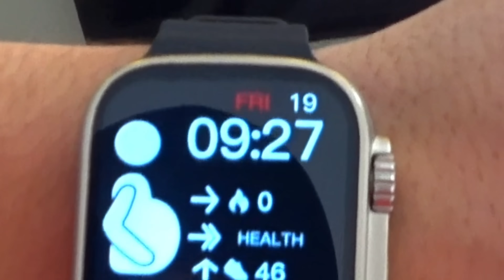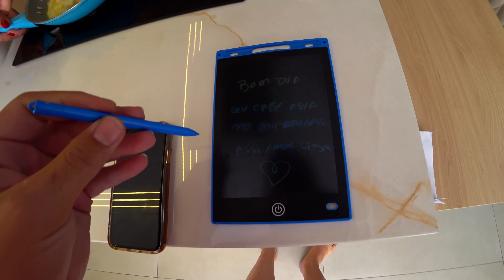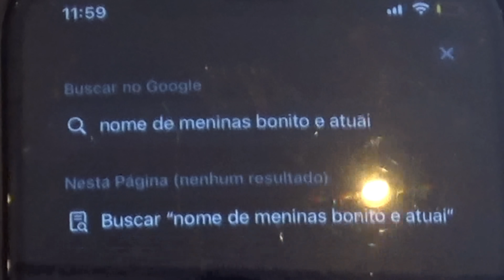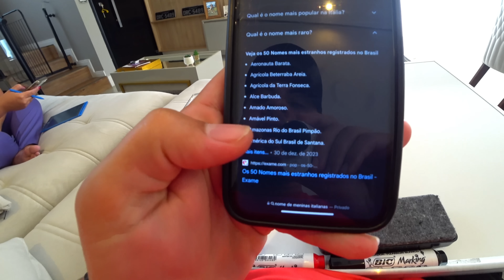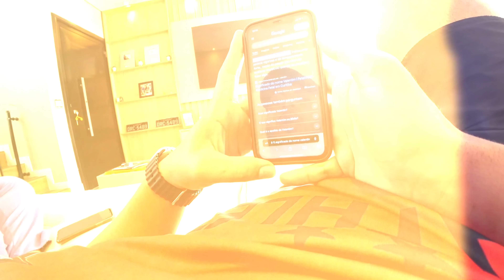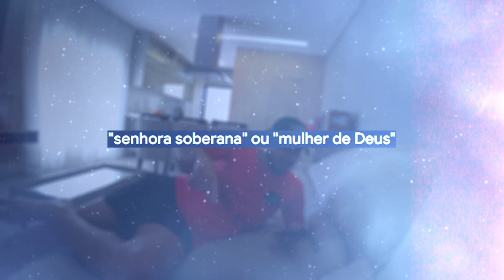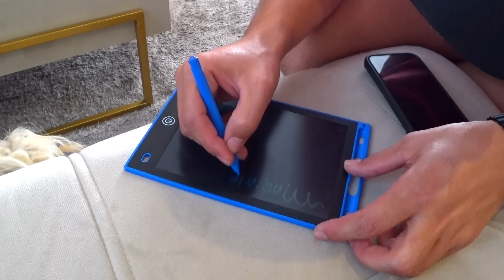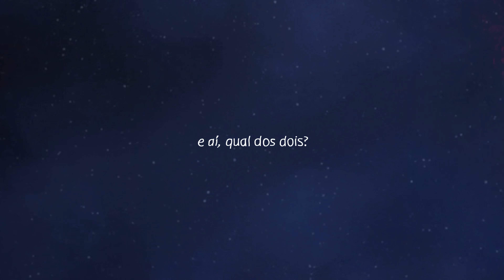ESCOLHENDO O NOME DA NOSSA FILHA🤰🏻❤ ELA VAI SE CHAMAR..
🎬 Sobre o vídeo: vídeo novo GALERAAAAA🎉🎉🎉 hoje é o dia que compartilhamos com vocês uns dos nomes que estamos pensando em colocar na nossa filha😍❤ Eu e minha Amada Thainá Luná, pesquisamos e cogitamos alguns nomes para nossa filha, porém ainda estamos indecisos em qual nome escolher❤ SIMBORÁÁÁ QUE O VÍDEO TÁ INCRÍVEL❤